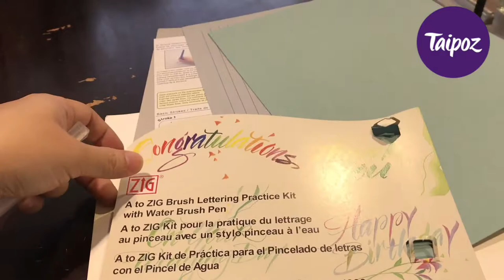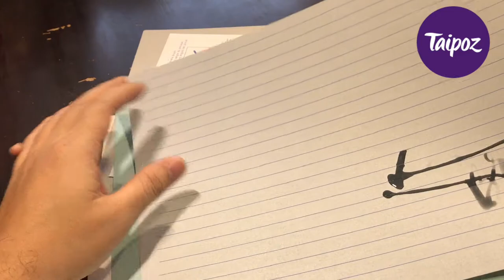Bộ sản phẩm luyện viết bút lông không hề tốn giấy và mực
This set lets you practice brush writing easily using just water.
The color gradually disappears as the paper dries, letting you reuse it again and again.
Practice pen to be used with water.
Mô tả sản phẩm:
• Bộ sản phẩm đáp ứng nhu cầu luyện viết thường xuyên của những người đang tập viết calligraphy. Bao gồm đầy đủ các dụng cụ cần thiết gồm bút, giấy và tài liệu hướng dẫn từng bước.
• Sử dụng loại giấy đặc biệt, đổi màu khi viết với nước, giúp bạn viết chữ mà không cần dùng mực. Chất lượng giấy rất bền, thiết kế để sử dụng lâu dài nên bạn không lo giấy bị tã hay bị phá hỏng trong quá trình sử dụng.
• Có thể tận dụng để luyện viết chữ Hoa (Hán tự), chữ Nhật...Chỉ cần chấm cọ vào nước và bắt đầu luyện tập.
• Sản phẩm made in Japan cho chất lượng vượt trội.